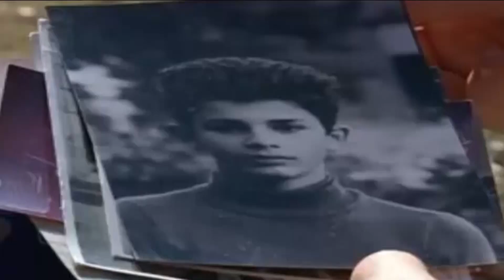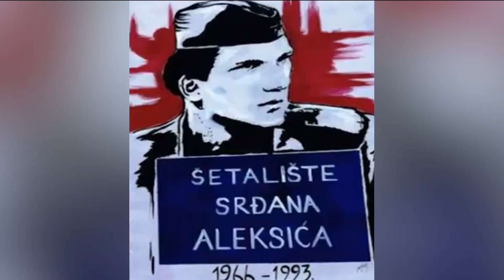24 sata: Čojstvo i junaštvo - Srđan Aleksić